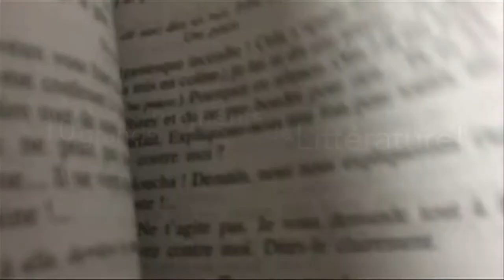Appel-à-Films 10 grands moments de Littérature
QUAND LA LITTÉRATURE BOULEVERSE NOS VIES...

Un concours de courts-métrages proposé par l'association Bulle Production avec le Centre Lesbien, Gay, Bi et Trans de Paris et Ile-de-France, pink TV, pinkX, pinkFlix, Komitid.fr(Le site d'information LGBT+), DOCFILMDEPOT & les éditions ErosOnyx.

LE JURY
La Marraine et Présidente du jury de ce nouvel appel à films est Anne Delabre, Journaliste et écrivaine française.

A ses côtés, Chriss Lag (Réalisatrice), Corentin Sénéchal (Producteur), Françoise Romand (Réalisatrice), Marame Kane (Secrétaire Générale Centre LGBT Paris), Frédérique Ros (Productrice) & Laurent Hérou (Écrivain).

Toutes les infos et le dossier de présentation, fiche d'inscription, Règlement